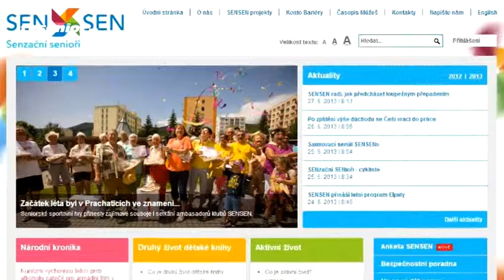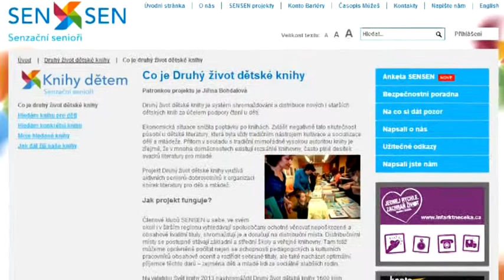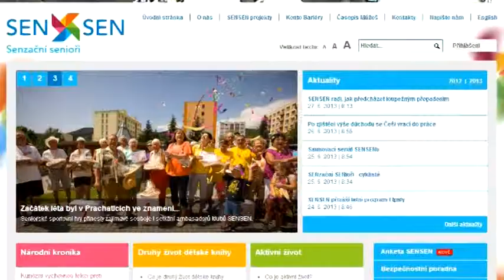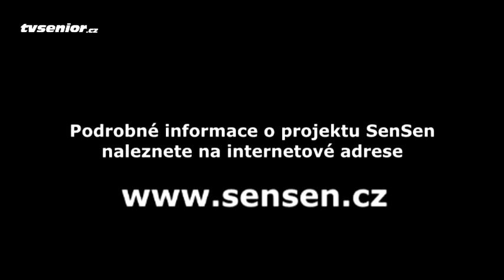SenSen - projekt Senzační senioři slaví 1. výročí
Projekt Nadace Charty 77 podporuje zdravý život seniorů prostřednictvím různých klubů, které pomáhá zakládat po celé republice. Mgr. Romana Junková, která se podílí na realizaci projektu, vysvětluje podstatu činnosti a jak tyto kluby založit. V současnosti funguje již asi 50 klubů senzačních seniorů po celé republice. TV Senior.cz dva z těchto klubů navštívil a seznámil se s jejich činností.